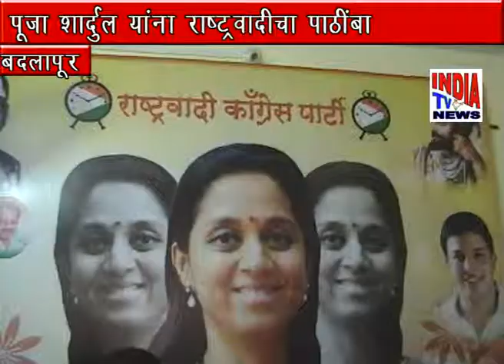Pooja Shardul NCP Badlapur